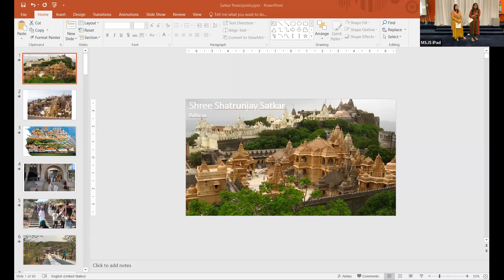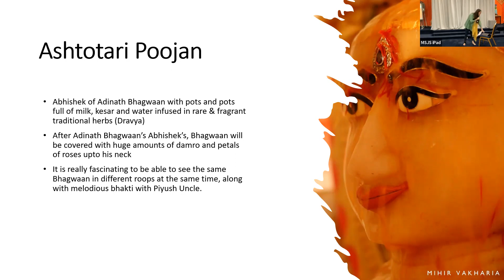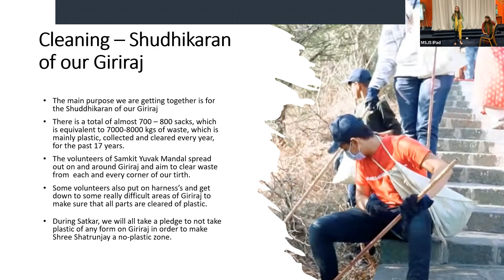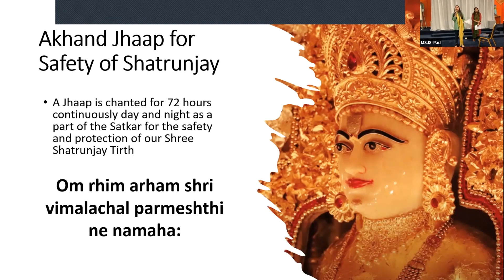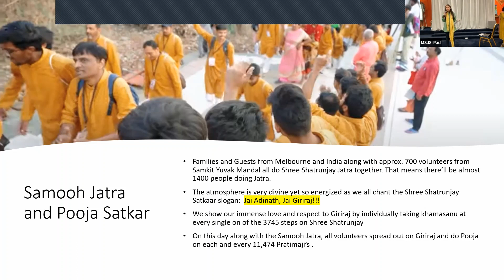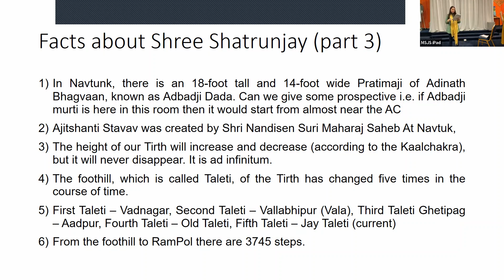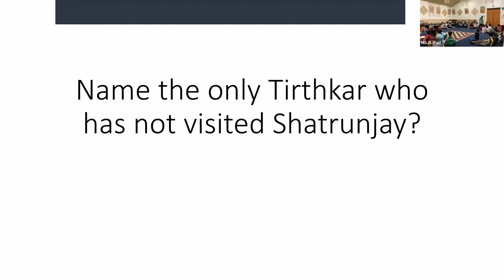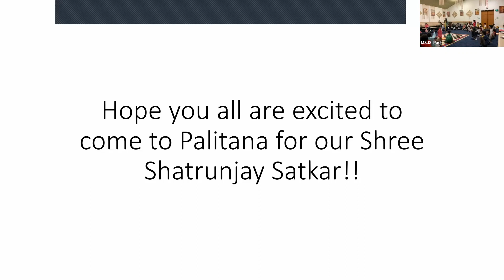20221113 Special session on Shri Shatrunjay Satkar for Children